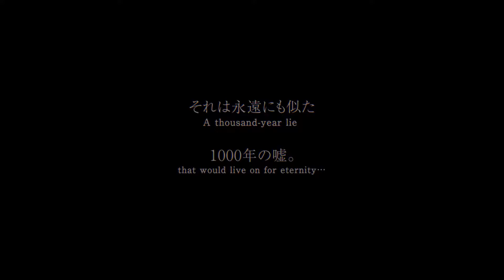[TRAILER] NIER REPLICANT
Konnichiwa GiappoLovers!!!
Nell'anno del decimo anniversario del primo Nier ecco, per la serie dedicata ai migliori TRIALER giapponesi, NIER REPLICANT. Annunciato da Square Enix  come nuova versione dell'originale è attualmente in fase di sviluppo e si spera che esca entro quest'anno 2020. Buona visione a tutti e mi raccomando commentate e condividete yeahhhhhhhhhhhh yattaaaaaaaaaaaaaaaaa  ^_^